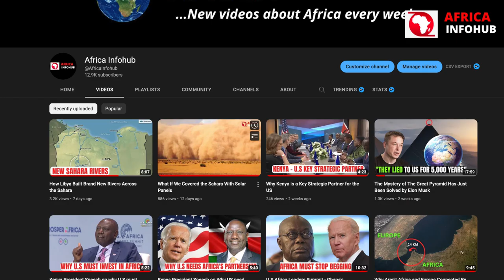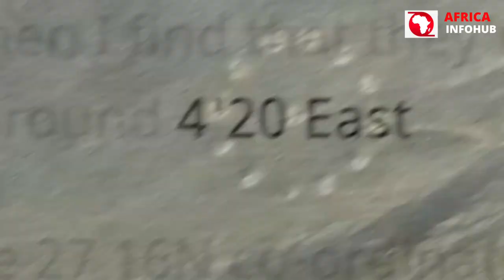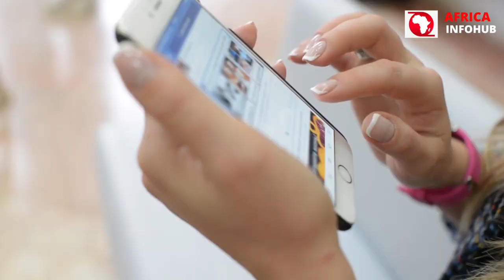Mysterious Circles in the Sahara: Who Made Them?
Mysterious Circles in the Sahara: Who Made Them? In the vast expanse of the Sahara Desert, there exists a mystery that has puzzled scientists and archaeologists for decades: the appearance of circular structures scattered throughout the desert. These circles, some of which are over 50 meters in diameter, have been spotted in several countries within the Sahara, including Mauritania, Algeria, and Niger. But despite numerous theories and efforts to uncover their purpose, the true creators and meaning of these structures remain a mystery.
The first recorded sighting of the circles was by a British officer in the 1930s, but it is likely that they have been present for much longer. The circles have a uniform shape and size, leading some to believe that they were created by humans. However, the lack of any artefacts or inscriptions found in or around the circles makes it difficult to determine their true purpose.

Get Discount on your PICTORY subscription. Use the promotion code: omr7b